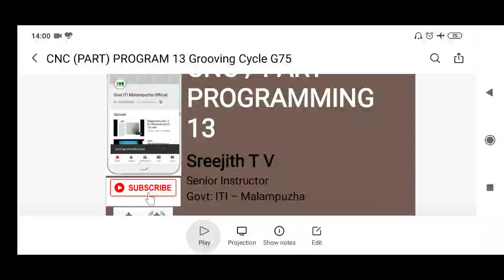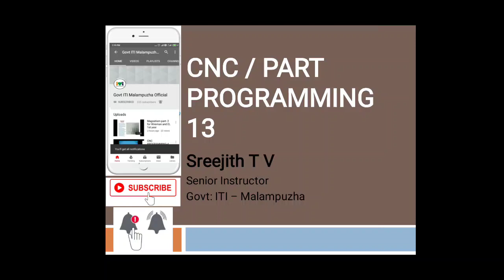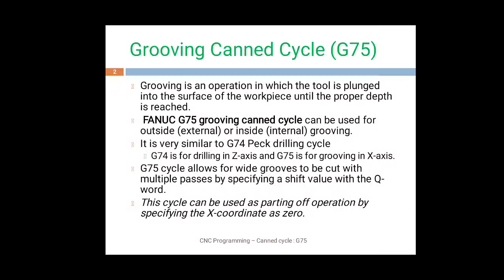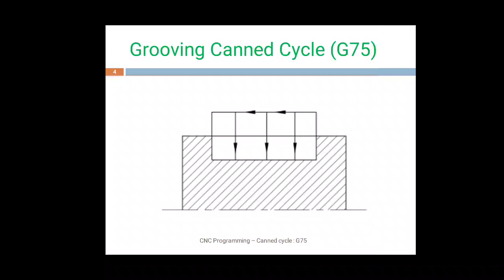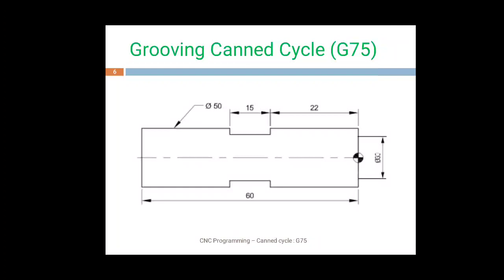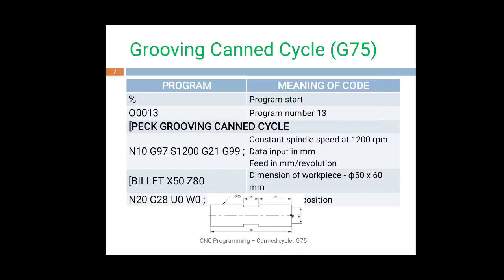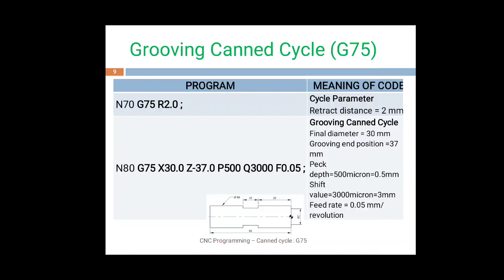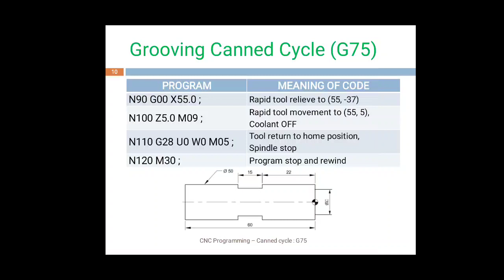CNC programming-13: Canned Grooving Cycle (G75)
CNC programming-13: Canned Grooving Cycle (G75). Video class in Malayalam for Turner and Machinist trade ITI Trainees by Sreejith TV, Senior Instructor, Govt: ITI - Malampuzha.